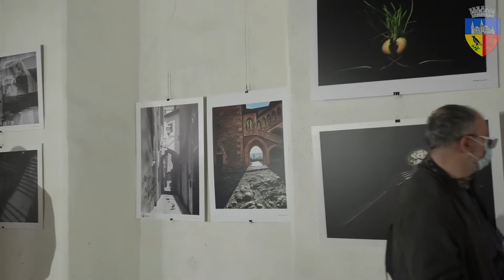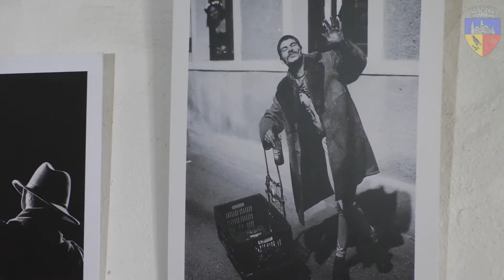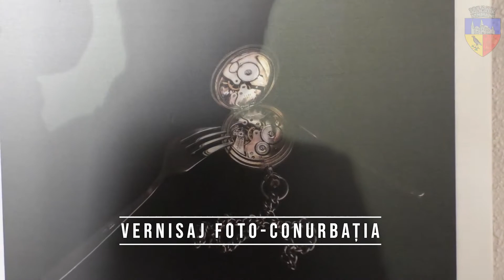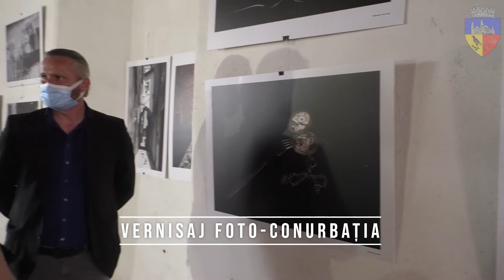Vernisaj FOTO - conURBAȚIA la Castelul Corvinilor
Final de săptămână bogat în evenimente la Muzeul Castelul Corvinilor.

Astăzi, sâmbătă - 22 mai 2021, în curtea interioară a castelului a avut loc un vernisaj de excepție pentru expoziția FOTO - conURBAȚIA, deschisă în Sala Bethlen a castelului, dar și la UAP Hunedoara - Galeria de Arte Corvin.

Nu mai puțin de 71 de profesioniști, cu o pasiune comună, arta fotografică, ne prezintă în cele 2 locații, cele mai reușite fotografii, cu peisaje de poveste, portrete de neuitat, ori pur și simplu cu orașul pe care îl iubim, Hunedoara, și nu numai! Printre invitați s-a numărat și primarul municipiului Hunedoara, Dan Bobouțanu care a fost încântat de lucrările expuse.

Vă invităm să descoperiți întreaga expoziție, la Castelul Corvinilor, dar și la Galeria de Arte din orașul nostru!

Expoziția de artă fotografică va rămâne deschisă publicului larg la:
- Muzeul Castelul Corvinilor
în fiecare zi de Luni:
12:00 – 20.00
iar de Marti până Duminică:
09:00 – 20:00
- UAP Hunedoara - Galeria de Arte Corvin
de Luni până Joi:
08:00 - 13:00
17:00 - 19:00,
iar Vineri:
08:00 - 16:00